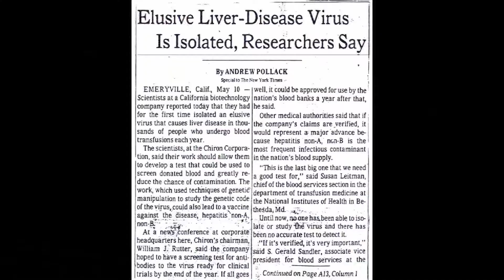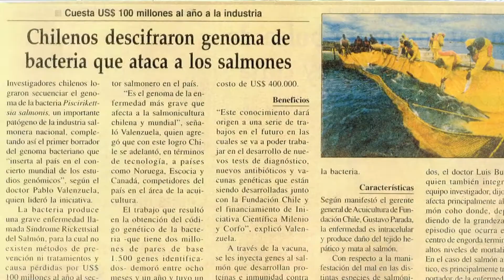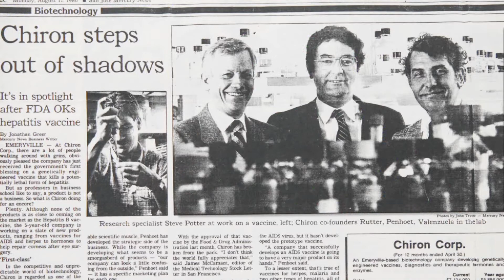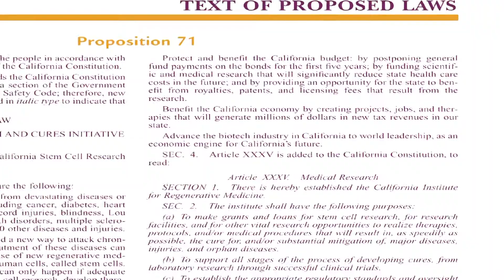BayBio Pantheon 2012 Lifetime Achievement Ed Penhoet and Pablo Valenzuela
Ed Penhoet, co-founder of Chiron, served as the company's president and CEO from its formation in 1981 until April 1998. He joined Alta in 2000 as a Director and has been full time at Alta since 2008. He currently serves on the board of directors of ChemoCentryx, Immune Design, Metabolex, Scynexis and Veloxis Pharmaceuticals. He served as Vice-Chair of the governing board of the Independent Citizens Oversight Committee for the California Institute of Regenerative Medicine (CIRM) from 2005 to 2010, and served as the President of the Gordon and Betty Moore Foundation from 2004 to 2008. Dr. Penhoet was recently appointed to President Obama's Council of Advisors on Science and Technology (PCAST). PCAST is an advisory group comprised of 20 of the nation's leading scientists and engineers who directly advise the President and the Executive Office of the President. PCAST makes policy recommendations in the many areas where understanding of science, technology, and innovation is key to strengthening our economy and forming policy that works for the American people.

Pablo D.T. Valenzuela is a Chilean biochemist dedicated to biotechnology development. He is one of the cofounders of Chiron Corporation (1981). Together with Ed Penhoet and Bill Rutter he built Chiron into one of the three emblematic biotechnology companies in the US and San Francisco Bay Area. Under the scientific direction of Dr. Valenzuela, Chiron scientists cloned and sequenced the AIDS virus genome, invented the first recombinant vaccine against Hepatitis B virus, discovered the hepatitis C virus, and developed a yeast production system for several key proteins including recombinant human insulin. The invention of the recombinant vaccine against Hepatitis B virus was chosen by Business Week as one of the three most innovative technological products of the year 1986. As a scientist and entrepreneur in the US, he is responsible for ten products in the area of international diagnostics and blood banking (screening tests for Hepatitis C, AIDS, Hepatitis B); four products in the pharmaceutical area (Hepatitis B vaccine, human insulin, beta-interferon and a wound-healing gel based on platelet derived growth factor); and one product for the food industry (bovine rennin). All these products were made using a revolutionary yeast expression technology.